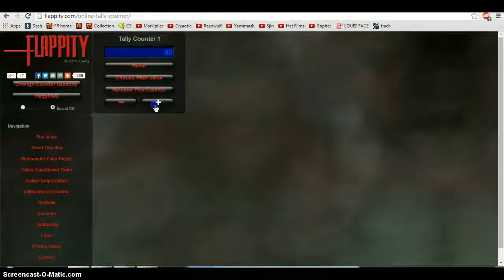Kelp Beds Chain 2 pt 2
50! Now lets get 100.